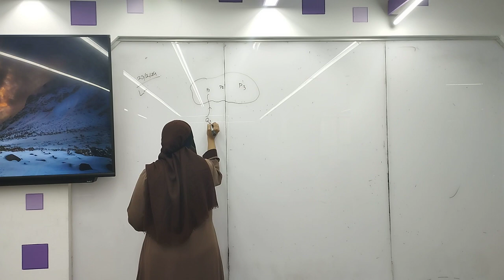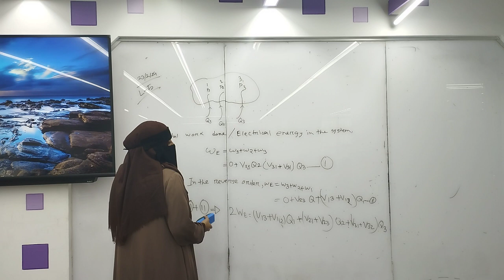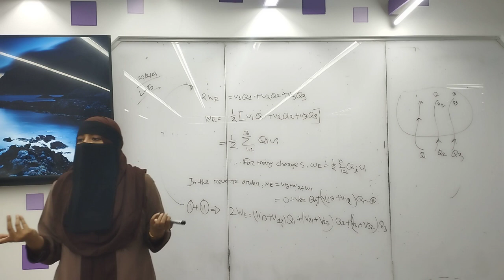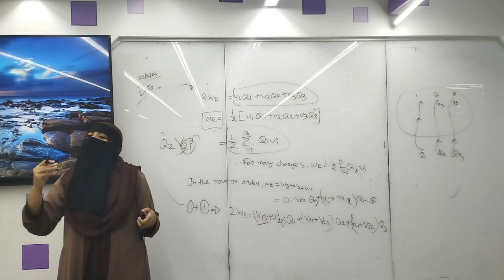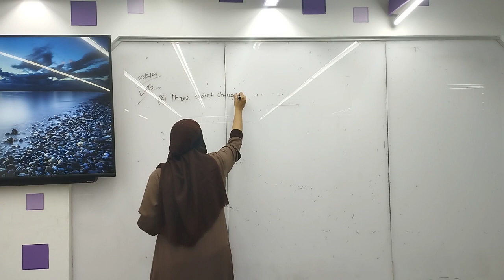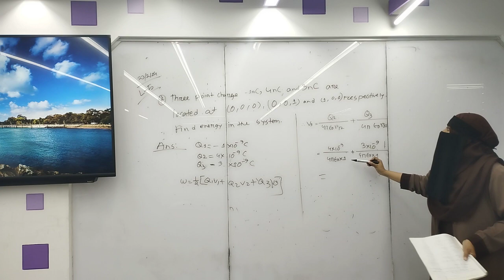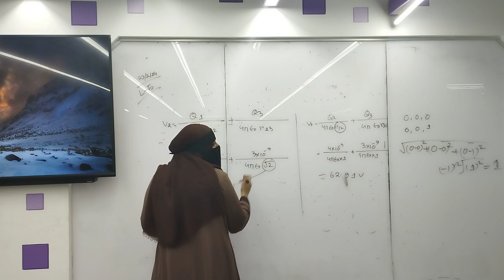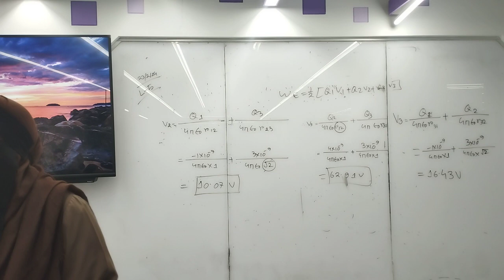Electromagnetic Theory | Final Lecture- 5 | EEE | Samia | University of Scholars